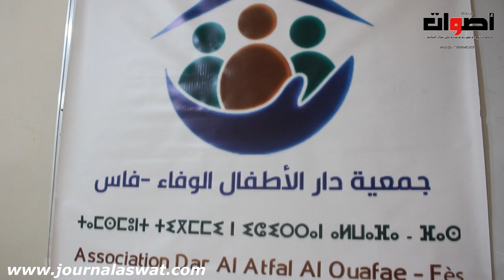مدير وموظفين دار الوفاء للاطفال المتخلى عنهم بفاس ما تخلصوش هادي 6 اشهر وهاد الاطفال راهم في خطر ؟؟